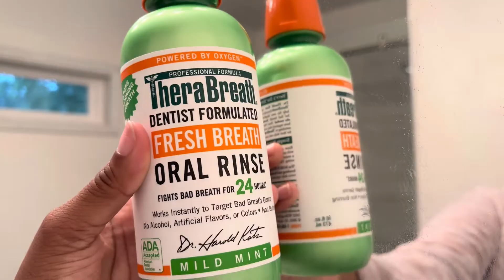grwm for work | skincare products i use + good eats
my channel will be all about good vibes and to inspire. 🖤